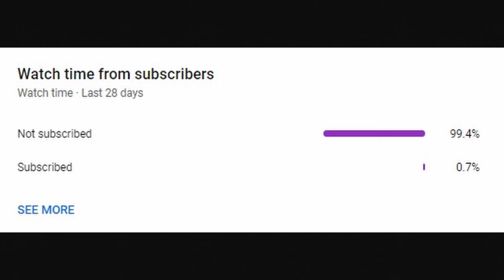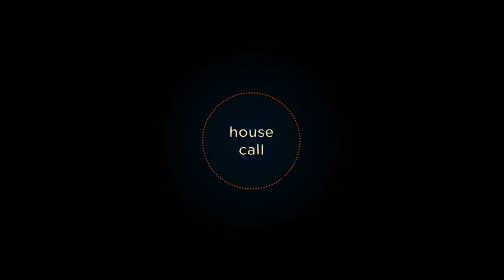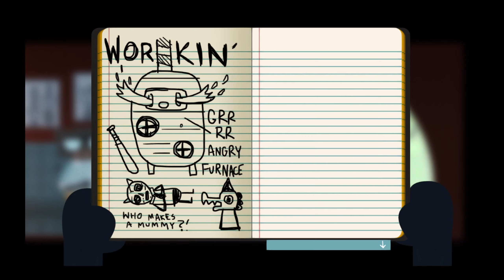Beating Up A Furnace | Night In The Woods | Part 4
So I begin to carry on our adventure with 'Mae' in the game 'Night In The Woods' and this is most likely the shortest episode of this game so far.

Not a lot really happened in this episode apart from going with 'Bea' to work and talking to some random old lady who locked us in a basement.